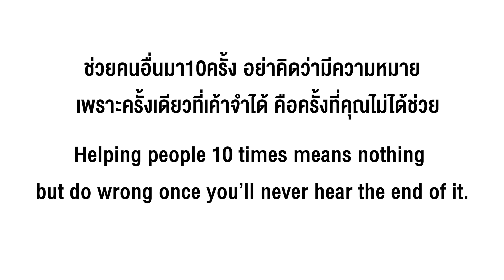ของเก่าไม่คืนยังยืมซ้ำ!!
Have a unpaid debts but wanted to borrow!!